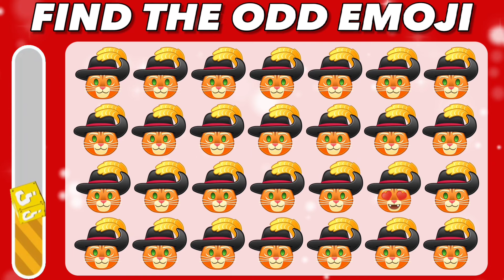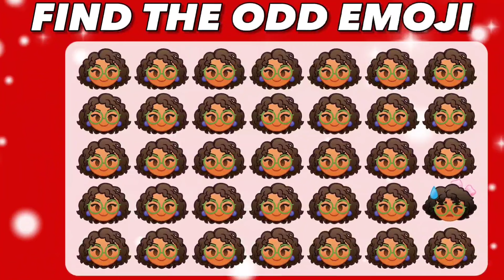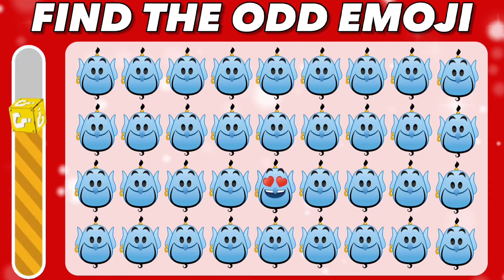🌟 Guess The Movies By Emoji 🎬 Emoji Quiz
New Challenge: Guess the movie by emoji
Today, we're decoding popular movies through emojis.
With 32 questions and just 5 seconds each, get set for a quick and fun challenge spanning a variety of genres.
Get ready, and let's dive into the cinematic adventure! 😊🎬